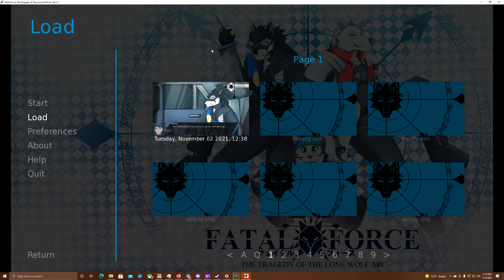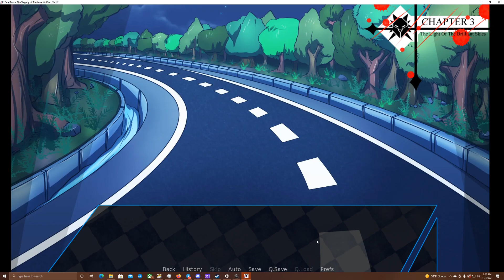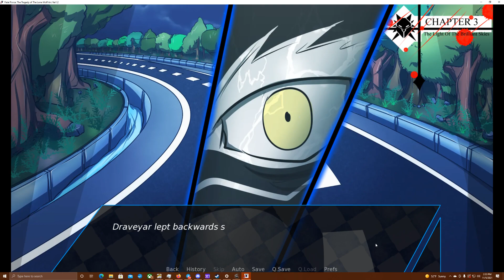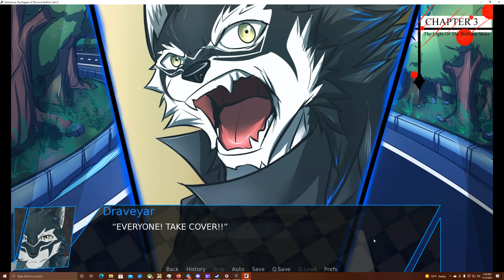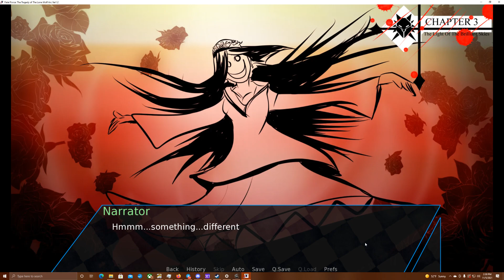Big Budget Fight Scene- Fatal Force #8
Can you imagine if this was actually an anime?

I would love to see this scene fully animated, it just begs for it! Anyways, after telling me to stay in the car no matter what, I promptly exit the vehicle and get caught up in a big fight!